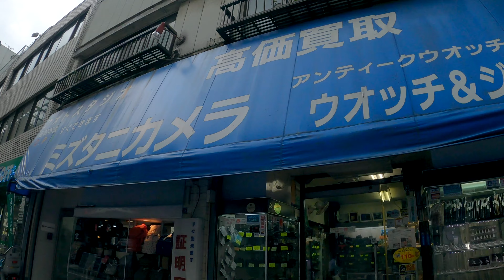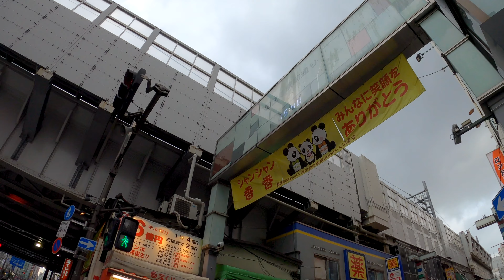Ameyoko Okachimachi & Ueno walk during the coronavirus crisis | No music or talk, just you & us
On Sep 15 2020, we visited Ameyoko, one of the most famous shopping streets in downtown Tokyo. We began our walk from JR Okachimachi station through the Ameyoko street and its side streets, to JR Ueno station and back to Okachimachi.

This shopping street has changed a lot. Ameyoko emerged as a black market after the end of WWII. By the time I was old enough to remember, my family and I came to Ameyoko to buy seafood and meat to prepare for the New Year.

Shopping in Ameyoko was totally foreign to me. Normally at shops in Japan, you just pay whatever the price tags says it is and you get what you paid for. In Ameyoko, you could negotiate with shop keepers and ask for discounts. Often the shop keepers, whose voice I remember was super raspy and hoarse, would yell out, "here is little free extra for you!, thanks for buying!"

As more foreign tourists started to visit Ameyoko, more shops opened to cater for them. But Ameyoko is still an amazing place to visit. See for yourself here for now and come and visit the historic shopping street Tokyo is proud to offer.

© Copyright 50YearDiary. Any reproduction or illegal distribution of the content in any form will result in immediate action against the person concerned.